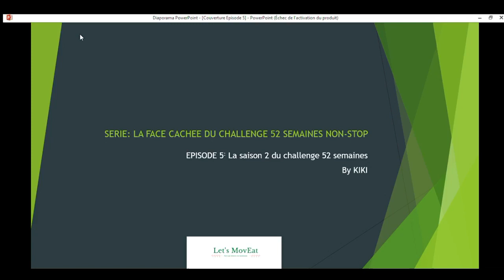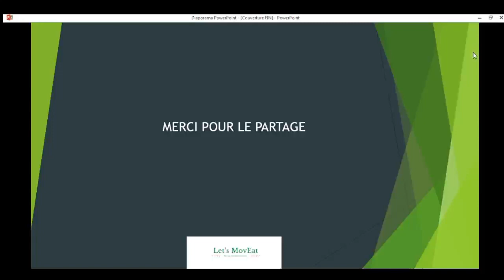SÉRIE: LA FACE CACHÉE DU CHALLENGE 52 SEMAINES NON-STOP Ep 5: La naissance de la saison 2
Parce qu'on n'allume pas une lumière pour la mettre sous une table, j'ai souhaiter partager mon savoir avec plusieurs anciennes moi.

Cliques ici pour suivre ma masterclass gratuite "COMMENT ACQUÉRIR SA ROUTINE SPORTIVE "
Si tu as des difficultés particulières en ce qui concerne l'activité physique et l'alimentation, écris moi afin que nous en discutions.